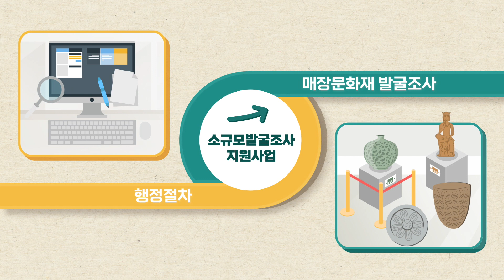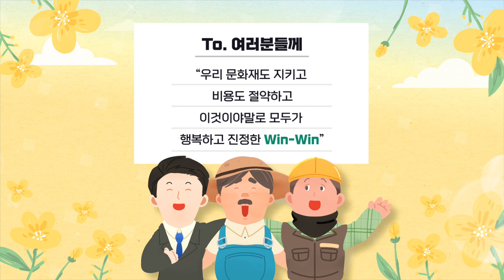나귀농씨는 왜 땅에 집을 지을 수 없었나? | 소규모 발굴지원 사업에 대하여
내 집 마련을 위해 구청에 간 ‘나귀농’씨!
가만, 내 땅인데 마음대로 집을 지을 수 없다고?? 이유는 문화재 발굴조사를 해야 한다는 것!

어마어마한 비용에 전원주택 건축을 포기하려는데...
한국문화재재단의 ㅇㅇㅇ ㅇㅇㅇㅇ ㅇㅇ사업 덕분에 매장문화재 조사도 무사히 마치고, 꿈에 그리던 전원주택도 갖게 된 ‘나귀농’씨.

과연 ‘나귀농’씨는 어떤 도움을 받았던걸까요?

▶관련 영상
국민과 함께하는 문화유산 지킴이 소규모 발굴지원 사업 현장을 가다!